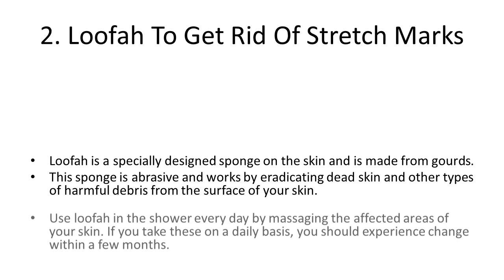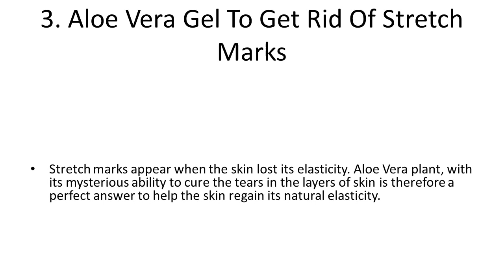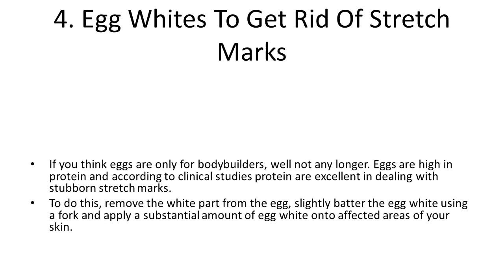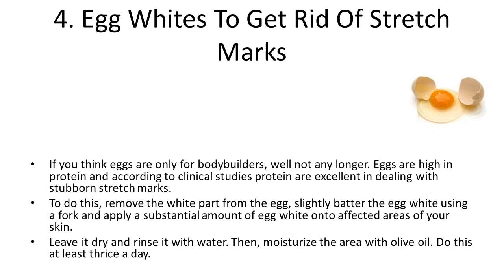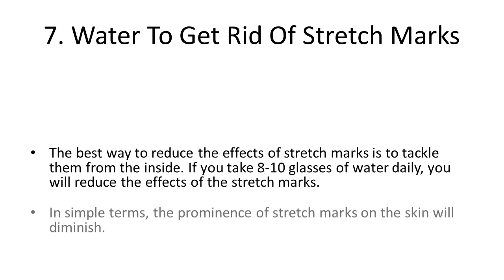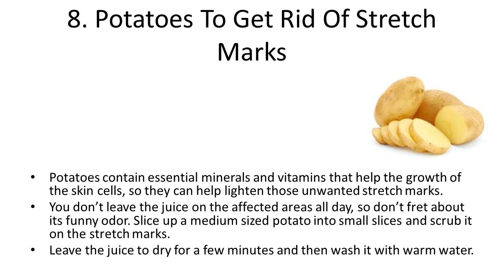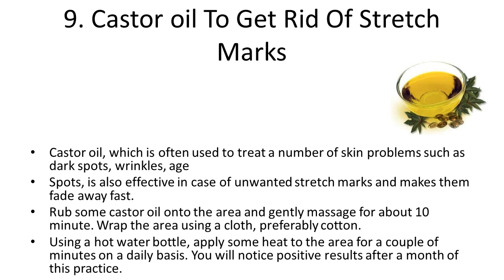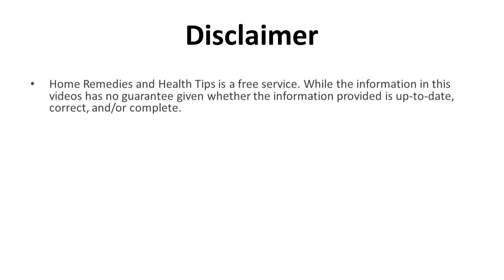10 Ways To Get Rid Of Stretch Marks Fast and Naturally | Home Remedies for Stretch Marks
10 Ways To Get Rid Of Stretch Marks Fast and Naturally | Home Remedies for Stretch Marks